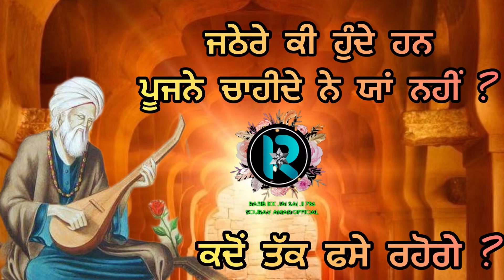साँई जठेरे क्या होते है ? पूजने चाहिए या नहीं ?कब तक भटकते रहोगे ?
Rabb Ikk Jai Sai Ji 786 SA Official presents you the stories of Sai Ji Guru Peer O Murshid Faqeer Rehbar & Also the inspirational & motivational stories

Knowledge for wisdom & life thank You
Keep Supporting JAI SAI JI ❣️
Storietellar - Dr.Sourav Amar Oro - Dental Surgeon & Hair Transplantologist and lyricist Singer religious motivate speaker